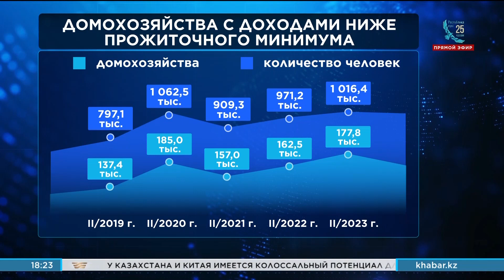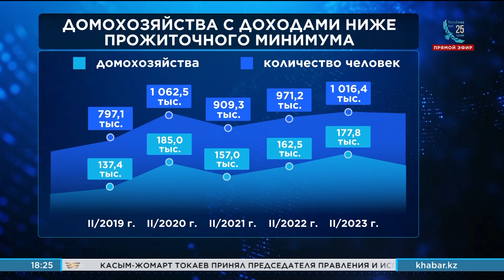Борьба с бедностью за чертой бедности. «Итоги»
Сегодня мы поднимаем вопрос прожиточного минимума в Казахстане и тех, кто находится за его чертой. А таковых, если верить официальной статистике больше 5%, а если ссылаться на данные международных организаций, то этот показатель в разы выше. Так или иначе, казахстанцев сводящих концы с концами больше миллиона. И сегодня постараемся понять, что предпринимают в правительстве для борьбы с бедностью.